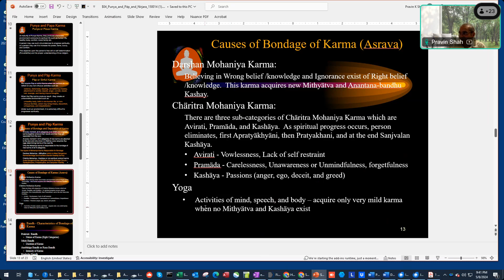Punya, Paap & Nirjara (Part 4/5, May 8 2024): Asrava (Causes of Karma Bondage)